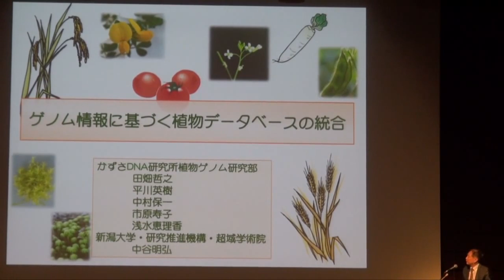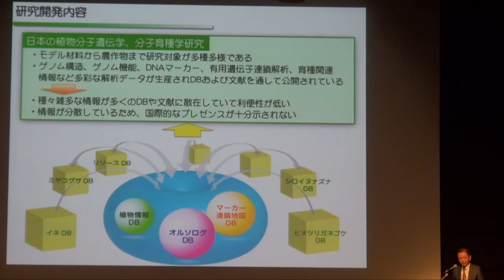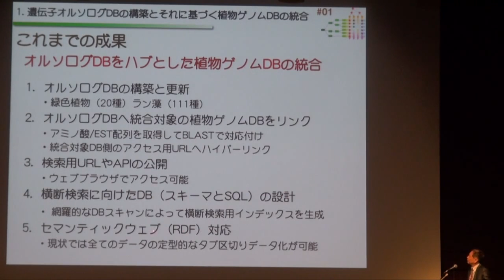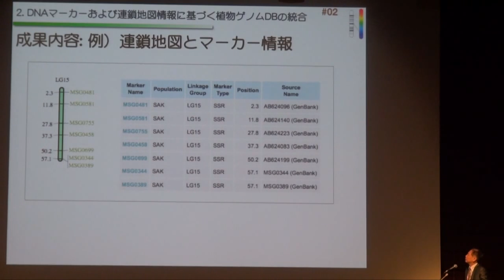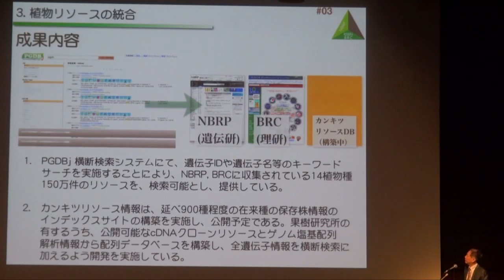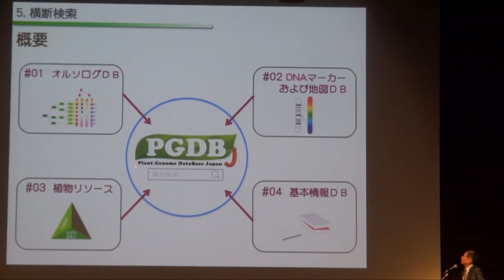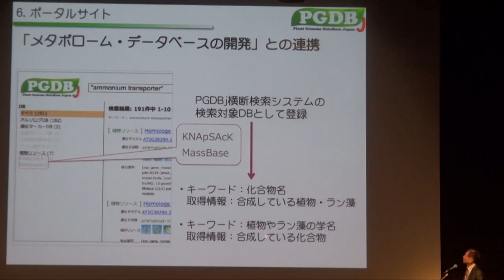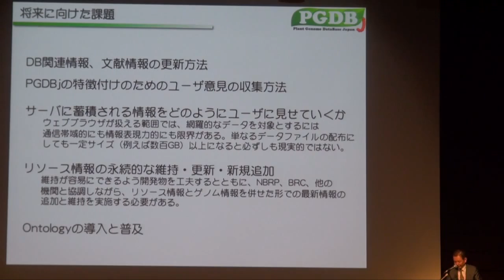植物ゲノム関連データの統合をめざすPlant Genome DataBase Japan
本日の統合TVは、2013年10月4、5日に開催されたトーゴーの日シンポジウム2013から、かずさDNA研究所 田畑 哲之 所長 による「植物ゲノム関連データの統合をめざすPlant Genome DataBase Japan」をお送りします。約26分です。